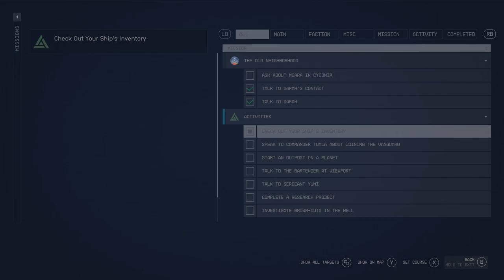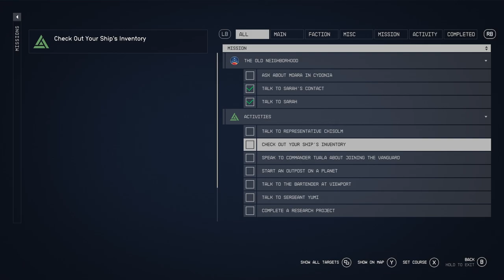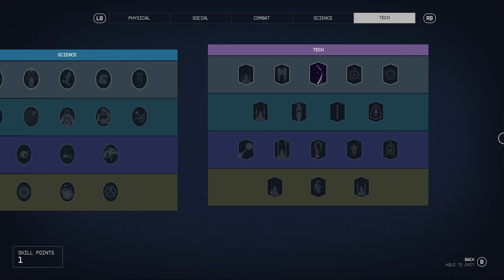STARFIELD || E008 .: Mission - The Old Neighborhood :. Looking for Moara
We have a possible lead on a new artifact, but first, we have to follow the thread, and a trip to Mars' city Cydonia is in order.

Welcome to the continuation of a new gameplay on our channel!! Join us on this new adventure :)